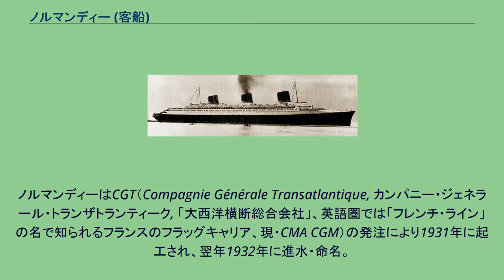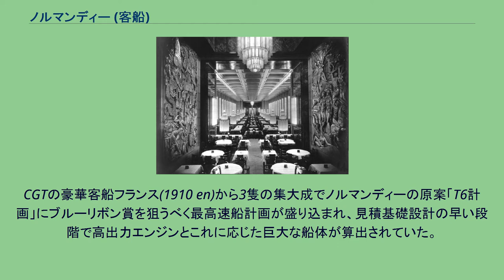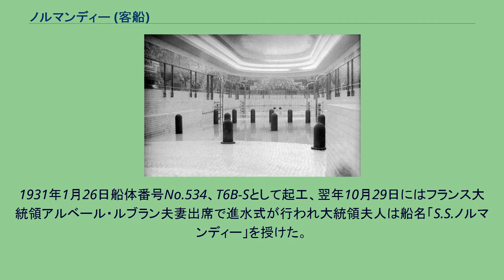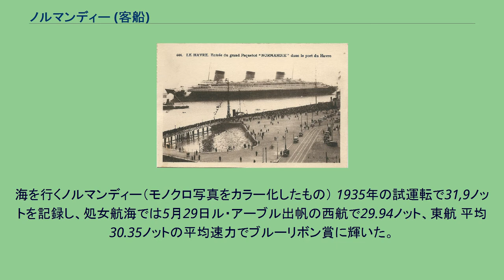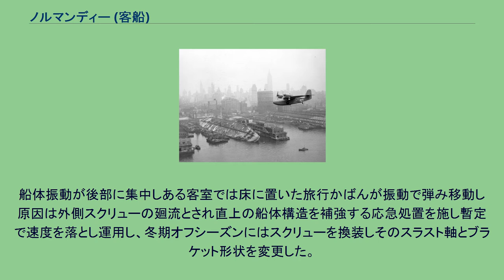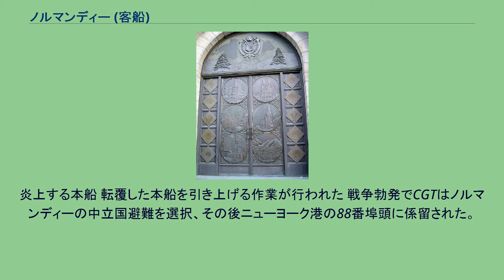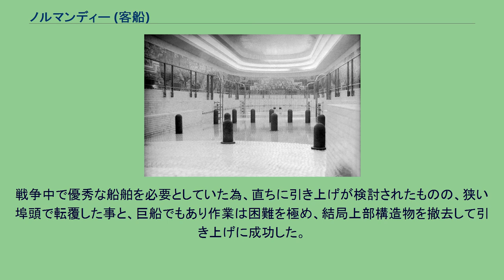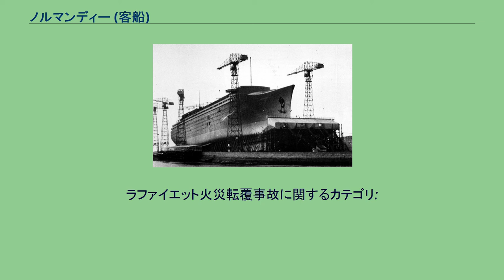ノルマンディー (客船)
ノルマンディー(SS Normandie)は、1935年に建造されたフランスの客船。
「洋上の宮殿」と謳われた華麗さと、不幸な末路により短期間で失われたことから、神格化すらされた伝説的な存在の客船である。
1942年にアメリカ海軍により接収され「ラファイエット（USS Lafayette）」と改名。
ノルマンディーはCGT（Compagnie Générale Transatlantique, カンパニー・ジェネラール・トランザトランティーク, 「大西洋横断総合会社」、英語圏では「フレンチ・ライン」の名で知られるフランスのフラッグキャリア、現・CMA CGM）の発注により1931年に起工され、翌年1932年に進水・命名。
全長がはじめて300mを超えた、世界最大の巨大客船であった。
CGT社はニューヨーク・ル・アーヴル航路の急行サービスで老朽化したフランス(1910 en)の代替船案を計画した。
この航路では年間輸送人員実績首位のキュナード・ラインより下位で多くの定期航路を持つCGT社ではその代替船を数年置いて一隻ずつ更新する方針で、速度が異なる高速船のパリ(1916 en)、イル・ド・フランスと新造船は1週間1便航海する計画で進められ姉妹船は存在しない（ただし、老朽化したパリ代替で本船就航後姉妹船として「(仮称)S.S.ブルターニュ」を建造する予定だったが、財政難とヨーロッパにおける第二次世界大戦勃発の為中止）。
建造にあたってはフランスの威信をかけ、計画提出はフランス政府とCGTが締結した郵便運送協定助成金をもとに開始した。
その後、CGTは（ウォール街）大恐慌以降の資金調達事情から、国策の民間企業から国営管轄に移行、計画は国家的な援助のもとで建造された。
CGTの豪華客船フランス(1910 en)から3隻の集大成でノルマンディーの原案「T6計画」にブルーリボン賞を狙うべく最高速船計画が盛り込まれ、見積基礎設計の早い段階で高出力エンジンとこれに応じた巨大な船体が算出されていた。
この建造案が認証されると即座にサン・ナゼールベノエ造船所は世界最大の専用船台を建築し 、いくつかの推進機関案から、ターボ・エレクトリック推進という、タグボートでは広く用いられていたものの1万トン超の客船では前例のないものを採用、ペノエ3胴水管ボイラー29基とタービンに、高さ 6.4m、幅 5.8m、長さ 7.9mのモーター4基の構成で4軸合計最大定格出力160,000馬力を発揮するものとした。
縮小立体化したT6B-Sの模型から討議するウラジミル・ユルケヴィッチ 船内アメニティを追求しエスプリ客船を印象づけ、「T6計画」を立ち上げながら急逝したCGT社長ジャン・ドール・ピアズ (John Dal Piaz) (fr) の遺志を継ぐべく、CGTのピエール・ロマノ主任設計技師監督の下、亡命ロシア人技師ウラジミル・ユルケヴィッチ (en) 提案の船体設計など当時最新の造船理論を採用。
1931年1月26日船体番号No.534、T6B-Sとして起工、翌年10月29日にはフランス大統領アルベール・ルブラン夫妻出席で進水式が行われ大統領夫人は船名「S.S.ノルマンディー」を授けた。
ロワール川を挟んで約二十万人が見物するなか行われ、潮位の計算不足や船体が起こす逆流で予想外の高波を呼び冠水災害を引き起こし見物人の足下を洗ったが怪我人はいなかった。
1935年2月29日パリ元船長ルネ・ピュニエのもと処女航海に就いた。
船室の配置とインテリアではイル・ド・フランスで成功したキャビンレイアウトやアール・デコ様式満載の豪華な内装を引き継ぎ、根底にある建築家ル・コルビュジエの思想から簡素にも見える機能美デザイン、当時の最新鋭高速客船では冗長な解放空間を旧式船のカウンター・スタンにならい敢えて広いリドデッキに、その階下には軍艦･戦艦のスタンウォークを真似たプロムナードを設け（その後のクルーズ客船がサロンを設ける先駆）、船体外観には広く様々な角度で俯瞰しても調和のとれた均整な船形デザインを保つためダミー（偽装）の第三煙突を設置するなど外観には細心を払い「洋上の宮殿」の異名を取った。
貨物船を多く所有し大型客船は他社模倣で特徴薄いCGTの船形デザインを刷新し、緻密に計算された船形デザインは世界に衝撃を与えのちに不朽の豪華客船と讃えられた。
また建築や工業デザ...